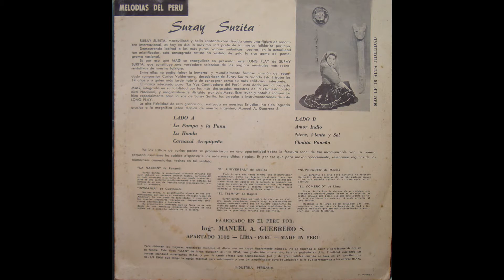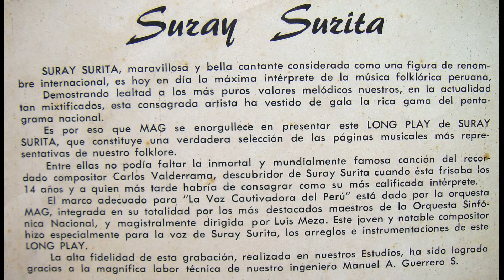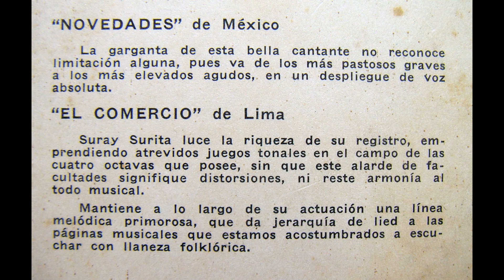Suray Surita - Cholita puneña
La extraordinaria cantante Suray Surita nos deja oir una emblemática canción dedicada a la bella mujer puneña